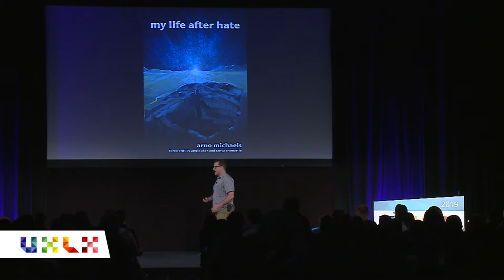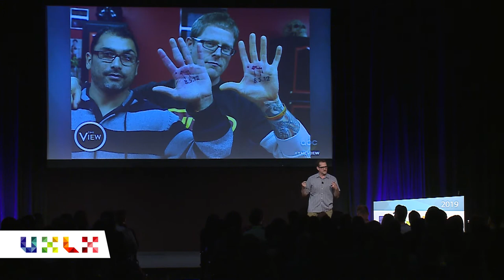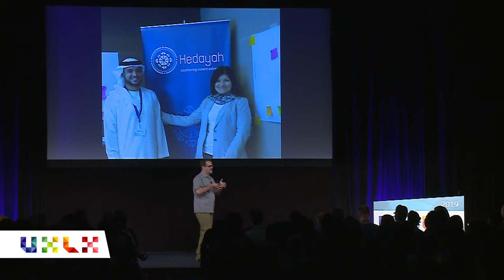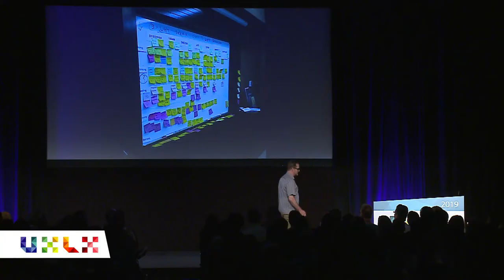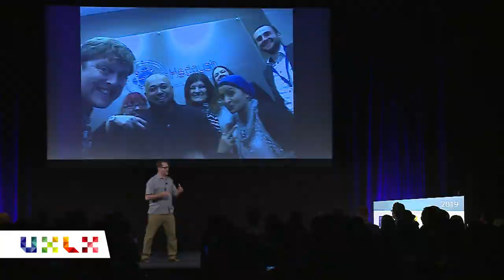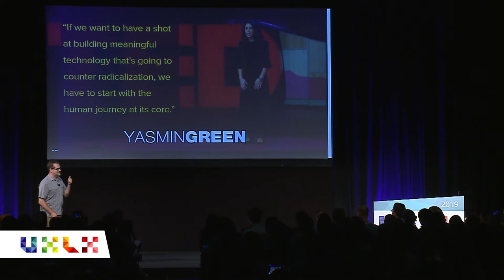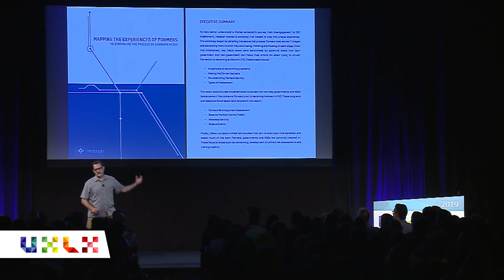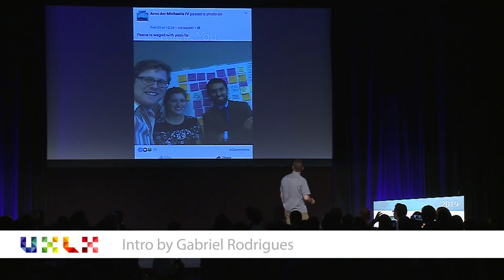Peace is Waged with Sticky Notes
Speaker: Jim Kalbach
Can design have a greater impact beyond commercial settings? That’s what Jim Kalbach, author of Mapping Experiences, pondered when a global counter-terrorism organization approached him to facilitate a workshop in Abu Dhabi. Earlier this year, Jim applied mapping techniques to help understand the experience of former violent extremists.
In this talk, Jim will discuss the details of his inspiring project and reflect on some of the experiences he had working with ex-hate group members. He’ll then show his approach in applying principles of experience mapping and design thinking techniques to a non-commercial setting. In the end, our skills and methods can have an impact on the broader social good.